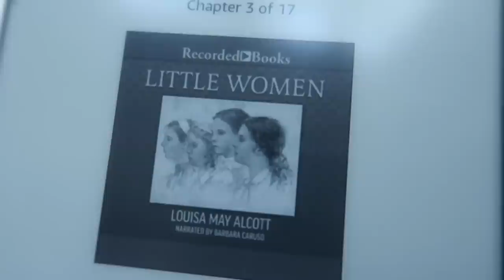🎁Happy Birthday Elise!